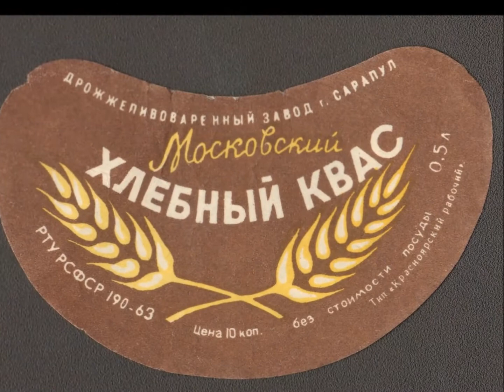А КОГДА-ТО БЫЛО ТАК... (Фото группы "О Москве и москвичах", музыка - Борис Тихонов. "Вальс-Скерцо")